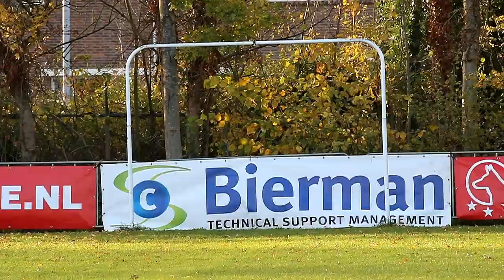Interland 2017 Hein Deeben Tess van Hamersslag Protection 93P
Interland 2017 Nederland Belgie Hein Deeben Tess van Hamersslag Protection 93P bij kringgroep Walcheren